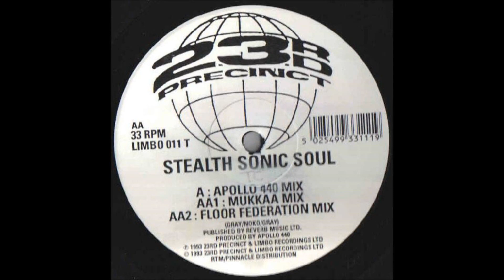Stealth Sonic Soul - Stealth Sonic Soul (Mukkaa Mix)1993